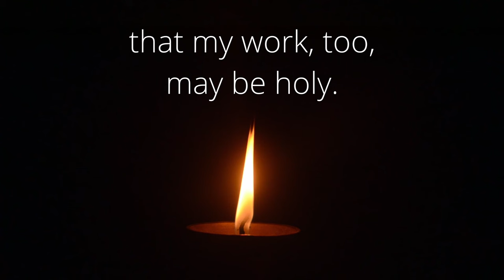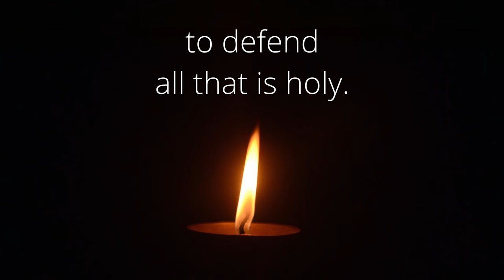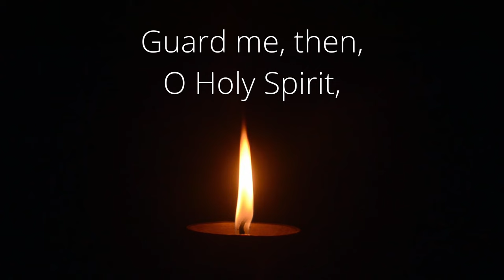Prayer to the Holy Spirit by Saint Augustine - Francesca LaRosa - Official Lyric Video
Official lyric video for the song "Prayer to the Holy Spirit (by Saint Augustine)" music by Francesca LaRosa and David Rohrer, produced at Accent Audio Records.

This prayer is word for word of Saint Augustine's Holy Spirit prayer, and we hope that it helps you pray and memorize this powerful prayer. May God's blessings be with you!

Lyrics:
Breathe in me, O Holy Spirit,
that my thoughts may be holy.

Act in me, O Holy Spirit,
that my work, too, may be holy.

Draw my heart, O Holy Spirit,
that I love but what is holy.

Strengthen me, O Holy Spirit,
to defend all that is holy.

Guard me, then, O Holy Spirit,
that I always may be holy.

Amen.